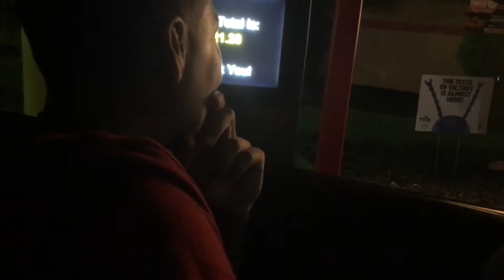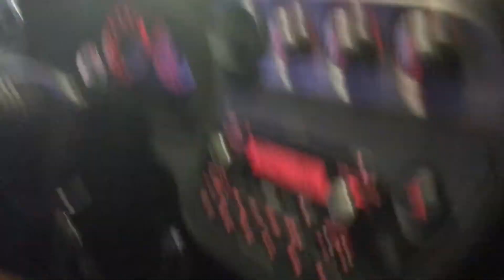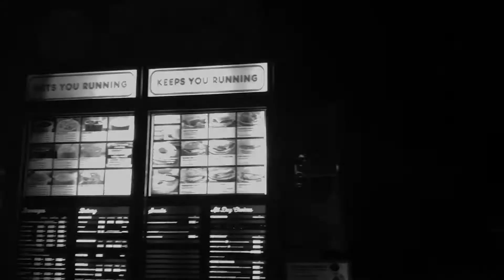Round Lakes Divergent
I was on the journey to find the best sandwich in round lake and I think I found it